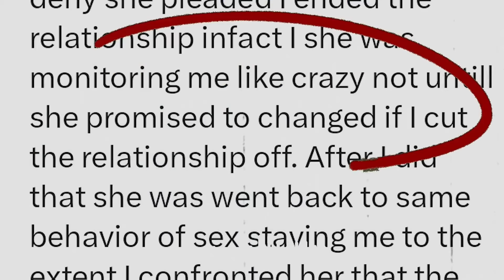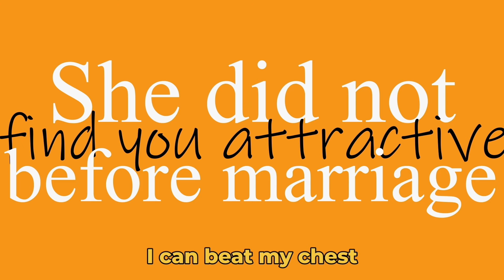6 reasons Nigerian women stop sleeping with their husbands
My name is Austin, and this is a Dating/ Relationship channel for Men.

Talk to me one on one via WhatsApp video calls or voice calls on my private membership here⬇️